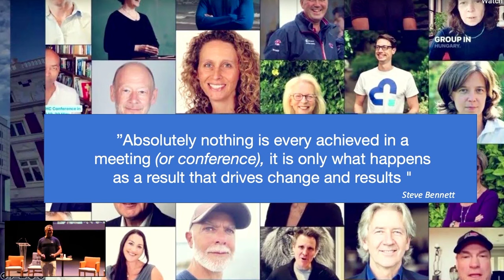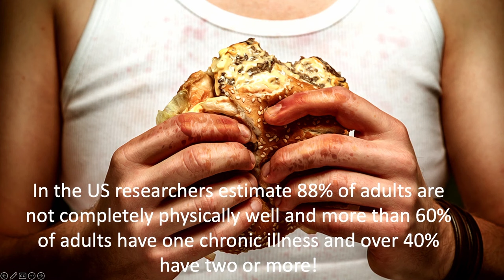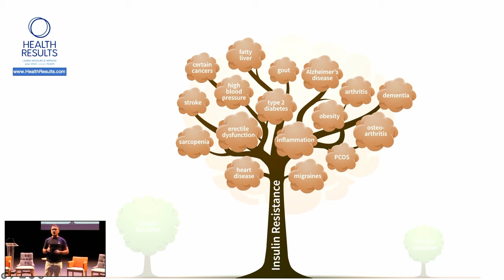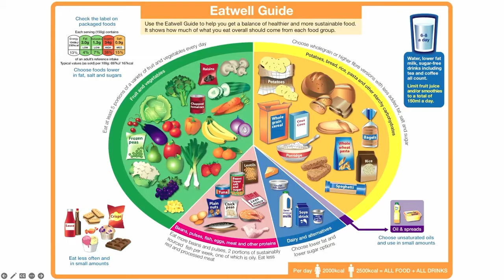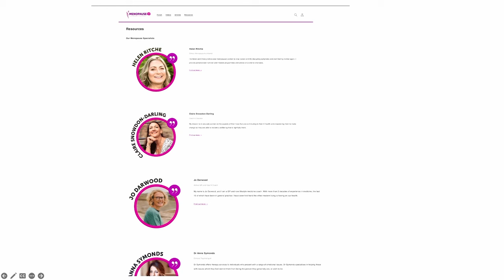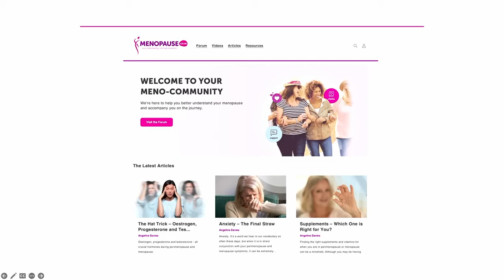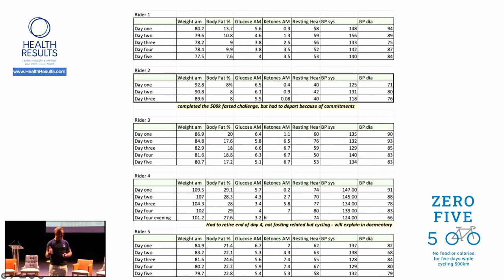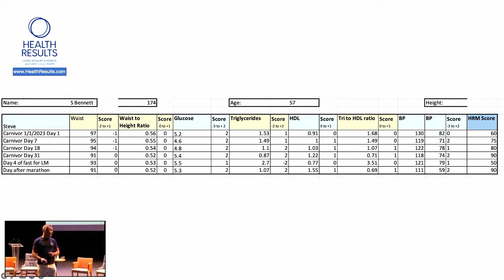Steve Bennett - Never doubt that a small group of people can change the world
Filmed on the 19th & 20th May 2023 at the Public Health Collaboration Annual Conference in Sheffield. World-renowned speakers convened to share their expertise about how we can harness the power of lifestyle to help fix healthcare together.